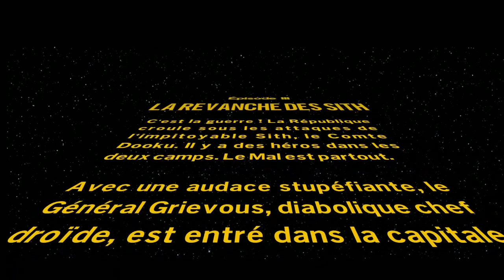LEGO STAR WARS LA SAGA SKYWALKER Episode 3 la revanche des sith PART 1